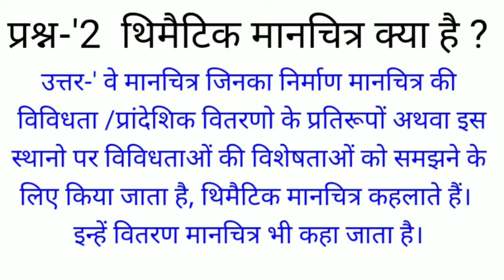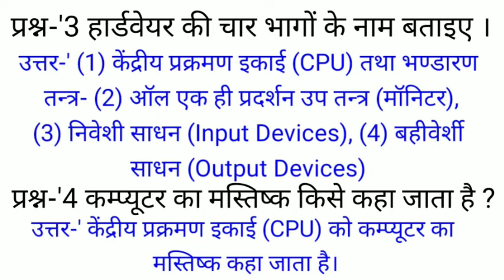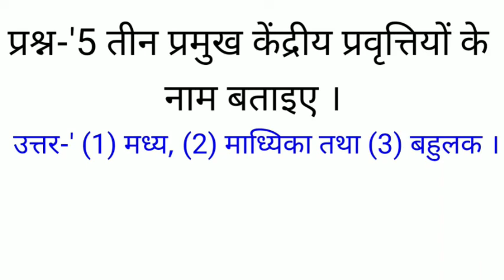भूगोल कक्षा 12 महत्वपूर्ण प्रश्न / geography class 12 most imp question / UP BOARD GEOGRAPHY IMP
प्रिय विद्यार्थियों आप सभी लोगो का हार्दिक स्वागत और
अभिनन्दन है आप अपने YOUTUBE CHANNEL DJ SIR पर।
इस चैनल पर मुख्यतः यूपी बोर्ड व CBSE बोर्ड के बोर्ड
विद्यार्थियों की निःशुल्क तैयारी करायी है तथा महत्वपूर्ण
प्रश्नोत्तर का संग्रह भी उपलब्ध कराया जाता है।
इस चैनल के मुख्य शिक्षक Mr. SANTOSH SINGH जिनकी डिग्री M.sc., B.Ed. (B.H.U., काशी हिन्दू विश्वविद्यालय) है। इन्ही के द्वारा आप सभी का मार्गदर्शन किया जाता है। Whatsapp परमैसेज कर ज्वाइन करे और अपने सम्बन्धित विषय का PDF भी प्राप्त करे।
आप सभी का इस चैनल से जुड़ने के लिए हृदय की गहराईयों
से विनम्रतापूर्वक धन्यवाद |
                                                    By DJ SIR
महत्वपूर्ण विषय का लिंक नीचे दिया गया।